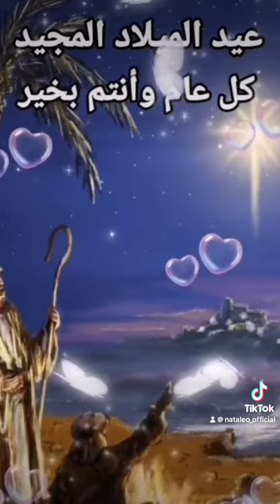بمناسبة عيد الميلاد المجيد 2024🎄كل_عام_وانتم_بخير